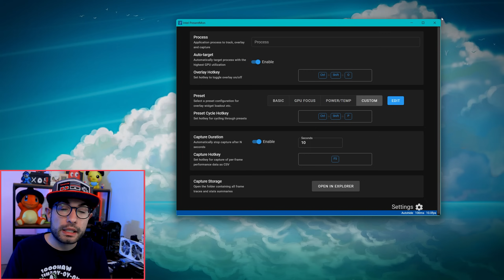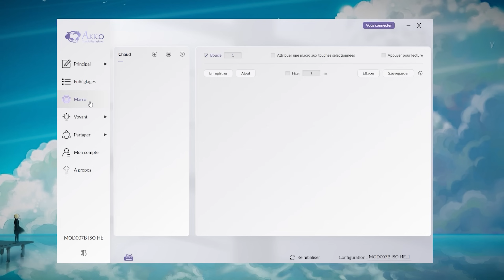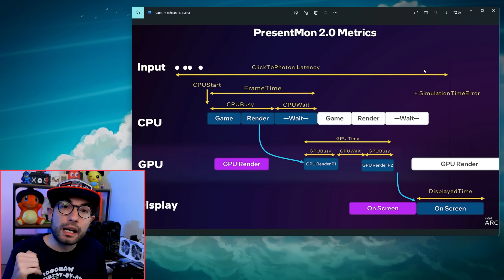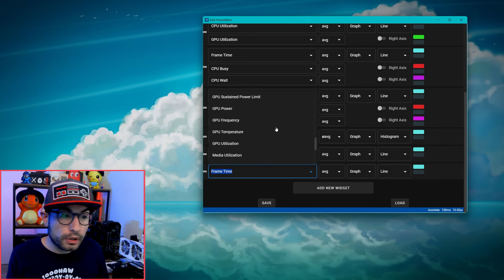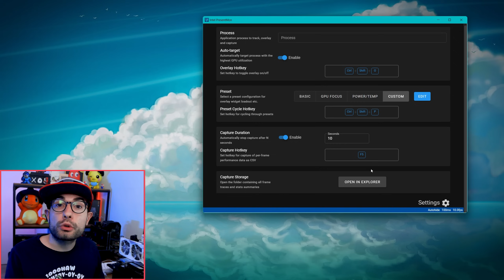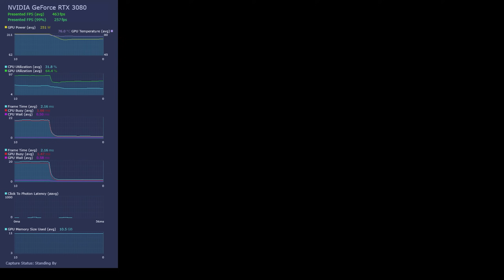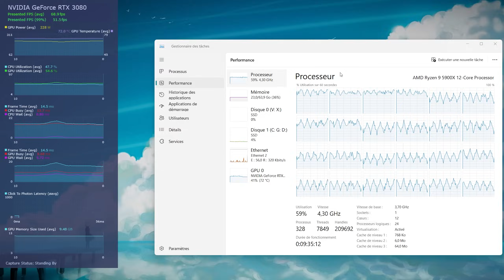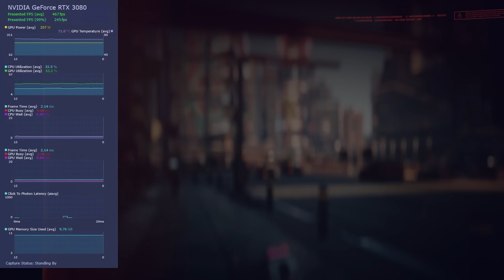BOTTLENECK CPU ou JEU MAL OPTIMISÉ ? [TUTO] PresentMon 2.0 !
-10% avec code THEPIKAFATHER

Saluuut Picciotti 🤌! Dans ce tuto je vous montre comment utiliser le logiciel d'Intel PresentMon ! Pour :
- mesurer la (Click to Photon Latency) l'input lag de son système,
- vérifier la présence d'un bottleneck CPU,
- vérifier si un jeu est mal optimisé,
obtenir beaucoup d'autres informations sur l'hardware et le système !

0:00 Intro
0:40 Sponsor
2:53 Calcul du frame et paramètres de PresentMon
7:39 Configuration du logiciel
11:24 PresentMon
12:30 Exemple jeu mal optimisé
13:14 Click to Photon Latency et input lag
14:00 Exemple de CPU Bottleneck
15:26 Régler les paramètres d'un jeu
16:50 Bonus Fortnite